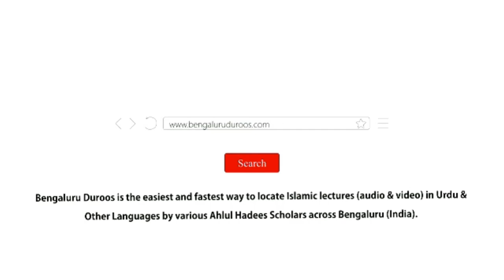Corona Ke Sabaq (Part 4/5) | Shaykh Abdul Haseeb Madani